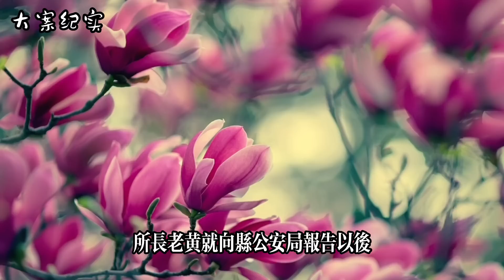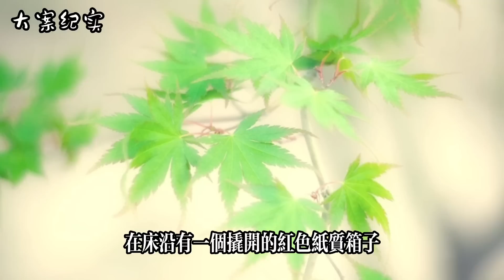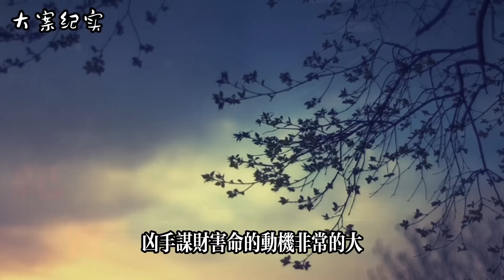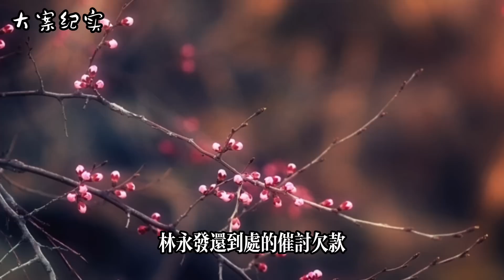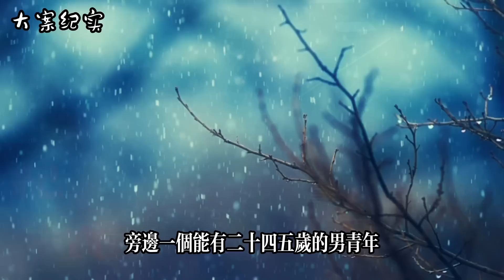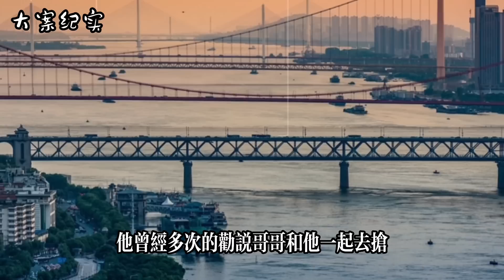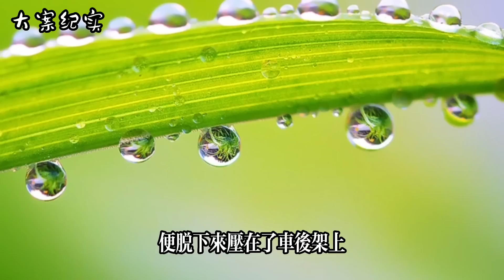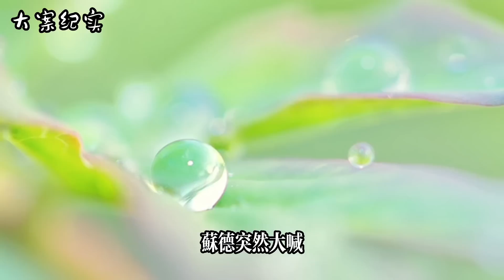一家三口突然命丧家中 家中的账本牵出真凶 大案纪实